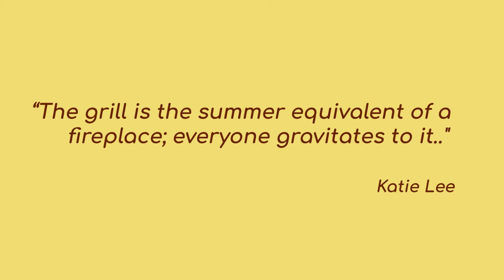Molang - Madness Adventures #2 🌀